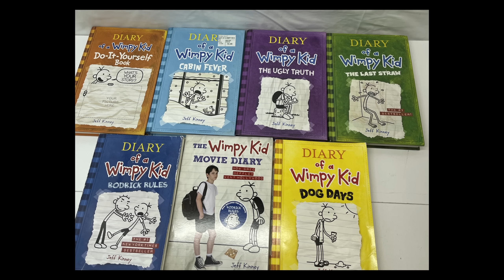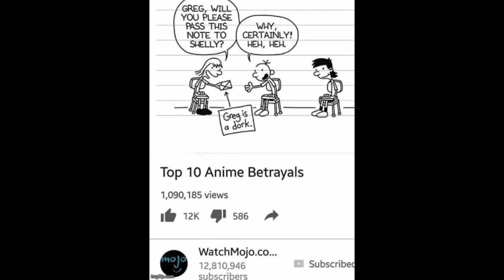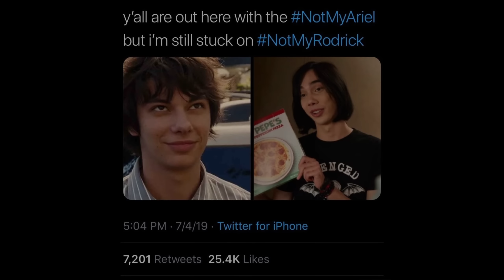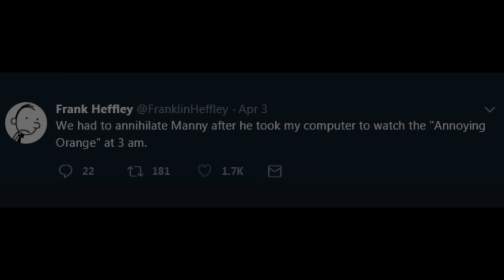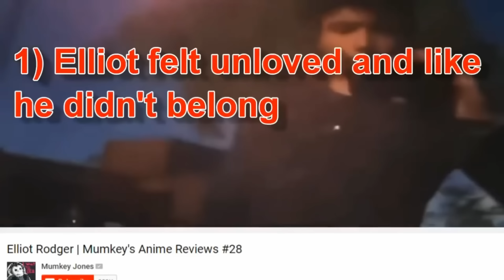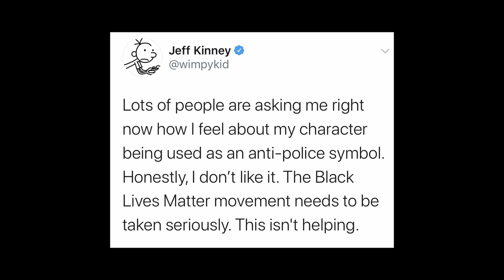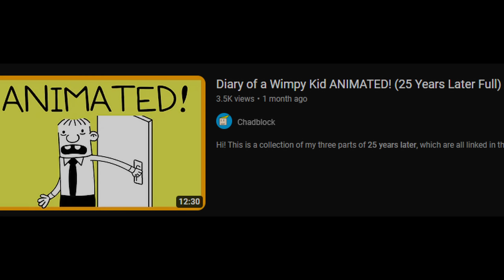Diary of a wimpy kid: Cursed Images and Media Lore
Today I will speak about the origins pertaining to dark images and media about diary of a wimpy kid!! I love jeff kenney thnaks

✩TAGS✩
Diary of a wimpy kid
Diary of a wimpy kid cursed images/media lore
Iceberg channel
The Iceberg Explained
Iceberg explained